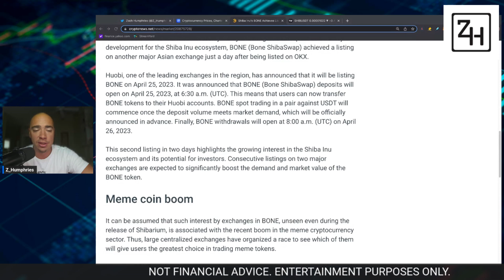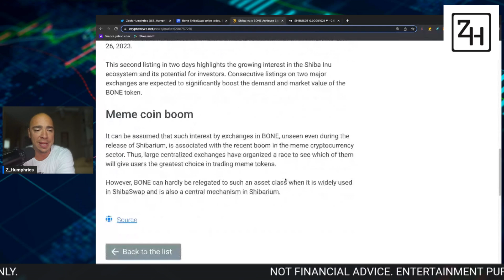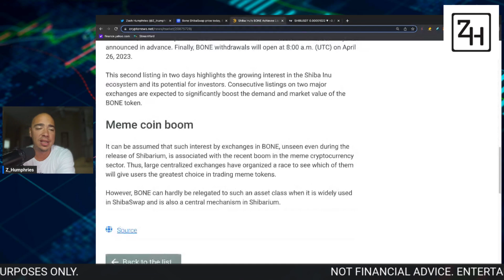SHIBA INU HOLDERS - INSANE NEWS FOR BONE TOKEN!